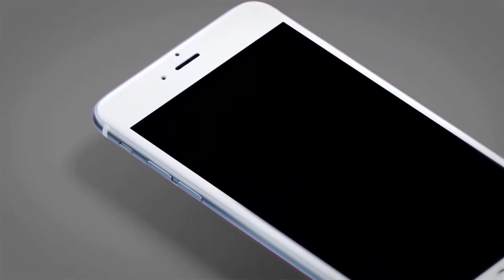Try this simple and authentic Kongu recipe today! Thaengapaal Kongu Chicken by Chef Haripriya